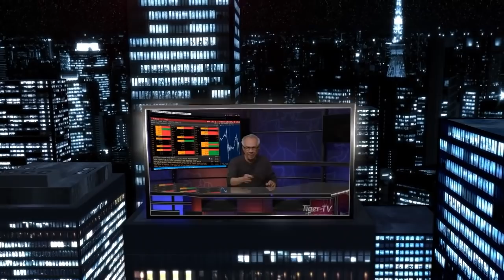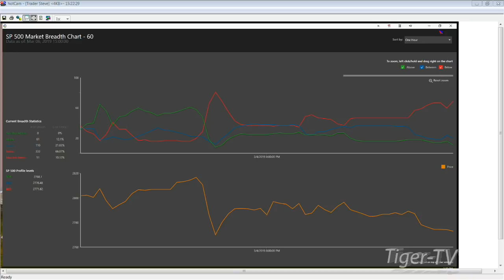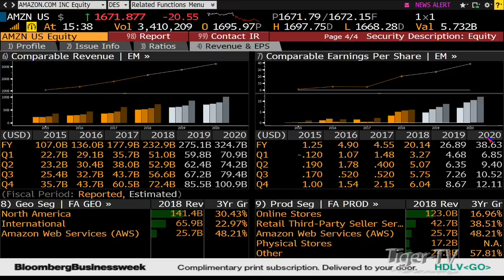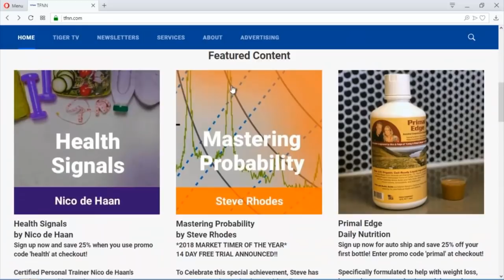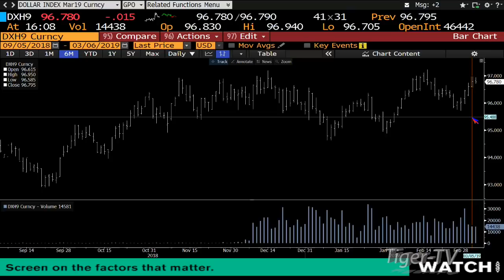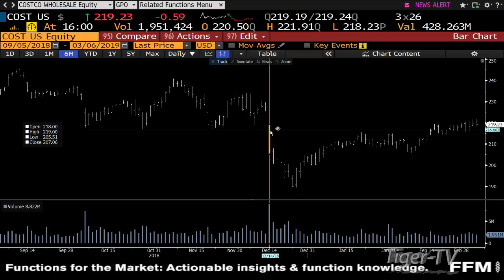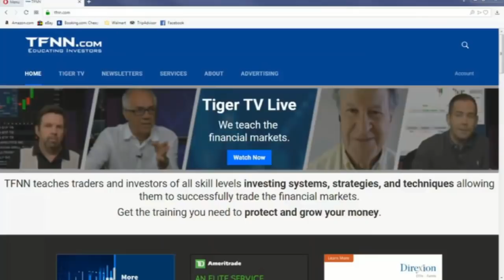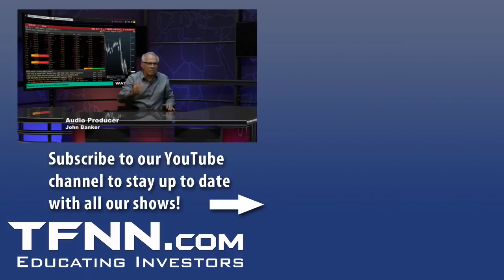March 6th, Tom O'Brien Show on TFNN - 2019